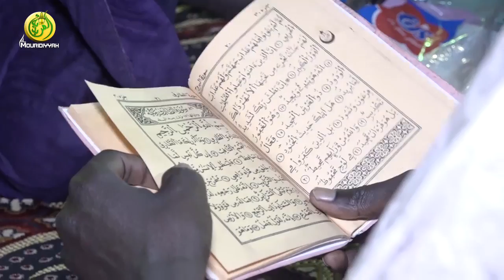Magal Porokhane édition 2020: Déclamation des Qacaid et lecture du Coran au cœur de l'organisation